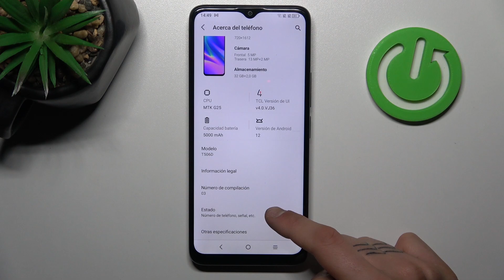Cómo encontrar el IMEI y el número de serie en TCL 405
¡Hola a todos los usuarios de TCL! En este tutorial, te mostraremos cómo encontrar el número IMEI y el número de serie de tu TCL 405 de manera rápida y sencilla. Si necesitas acceder a esta información para fines de registro, garantía o cualquier otra razón, este video te guiará a través del proceso paso a paso. Aprende a localizar el IMEI y el número de serie en tu TCL 405 y tenlos a mano cuando los necesites. Únete a nosotros para dominar esta habilidad útil.

Tutorial: Obtención rápida de la información IMEI y número de serie en TCL 405.
TCL 405: Pasos para acceder a detalles importantes como el IMEI y el número de serie.
Registro y garantía: Localizar el IMEI y el número de serie en TCL 405.
Habilidad útil: Encontrar la información necesaria en tu dispositivo TCL 405.